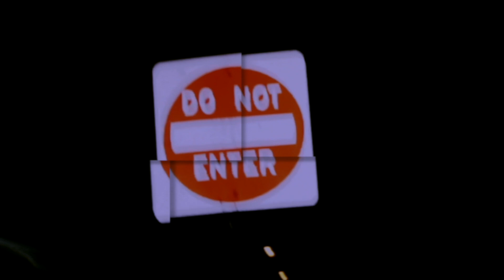215DoubleO - Hard (Dir by.